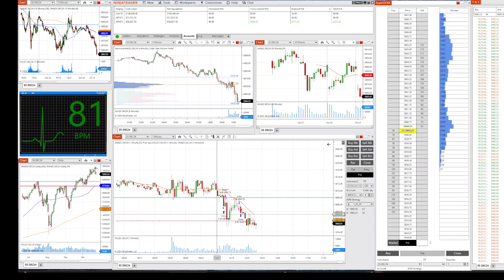+$575.20 Profit 2 trades 10/23/24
4:42 First trade (Win)
14:59 Second trade (Win)
24:21 Closing thoughts

2 trades, 2 wins

Using 4 contracts and adjustable 5 point stop loss.

I was very happy with my first trade.  I was a fast spike lower, and whenever I see this, I almost always see it reverse, so this time I decided to buy into the massive selling and get that quick reversal for a profit.  There was one point in the session where they passed through a key level based on a big order that should have prompted me to short, but I didn't have the courage to do so, which cost me a few ticks.  Other than that, happy with today.  On to tomorrow.

Recorded session